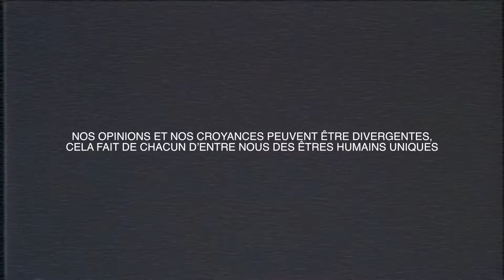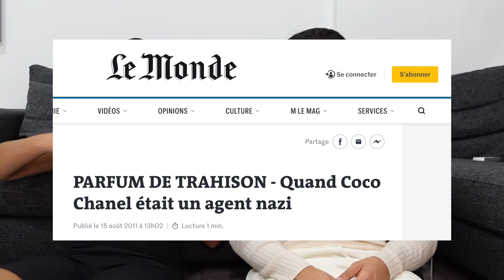POUR OU CONTRE ? (MEC VS MEUF)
🌟 La chaîne de @nourhene

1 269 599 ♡